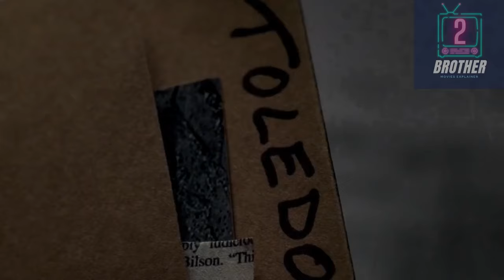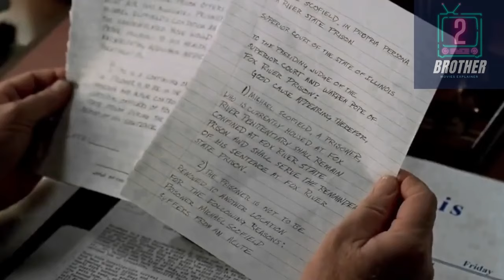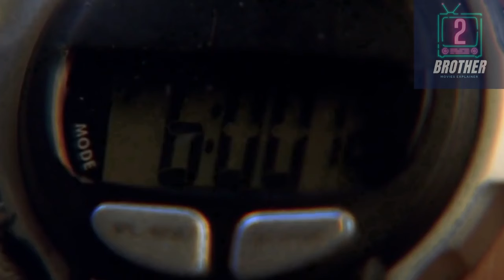Prison Break Season01 សម្រាយរឿងកំពូលអ្នកហែកគុក ភាគ០៥ ០៦ 2Brothers សម្រាយរឿង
Supporting us via :
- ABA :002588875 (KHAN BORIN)